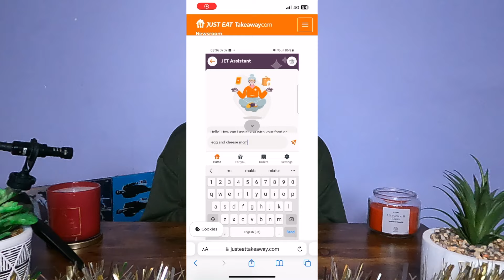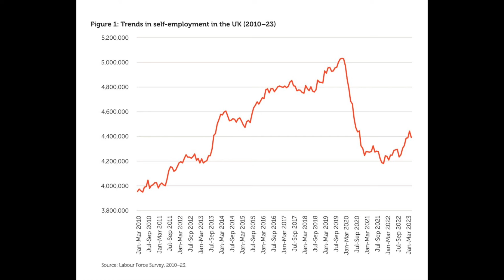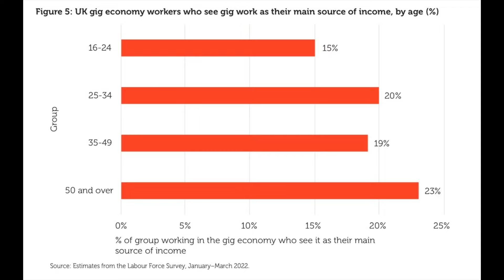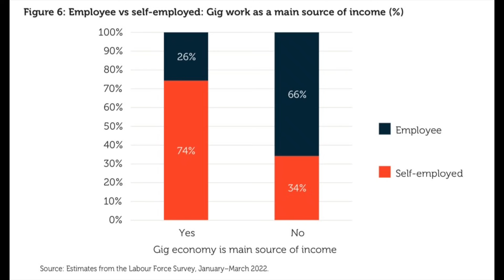Is AI Taking Over Delivering? | Drive And Deliver | Episode 3